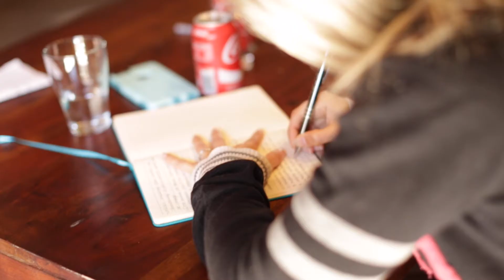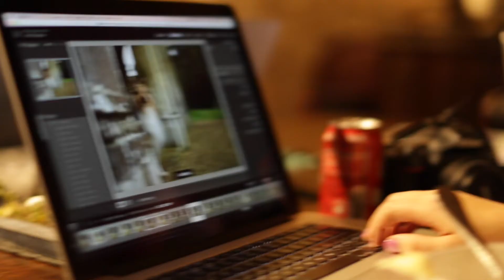Barkelona 2016 | Pet Photography Retreats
Our first pet photography retreat with instructors Kaylee Greer (Dog Breath Photography), Nicole Begley (Nicole Begley Photography) and Charlotte Reeves (Charlotte Reeves Photography) took place in April 2016 in the little village of Olivella, Spain. We stayed in a stunning renovated 11th century masia and spent a wonderful four days with each group photographing our gorgeous dog models around the beautiful Catalonia region of Spain. We also covered editing and the all-important business topics.

For more information and details of our next pet photography retreat, Barkarica (in Costa Rica, February 2017), check out

Follow me on:

[Learn Pet Photography]

[Charlotte Reeves Photography]